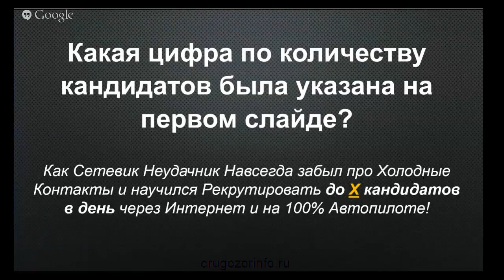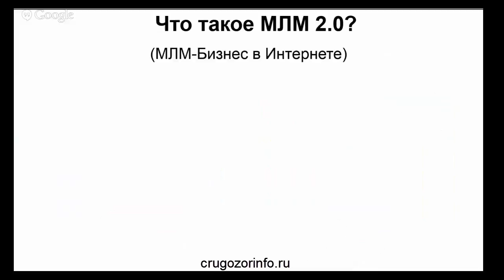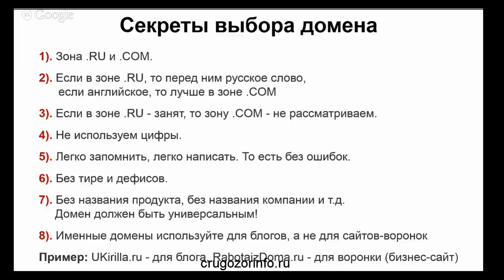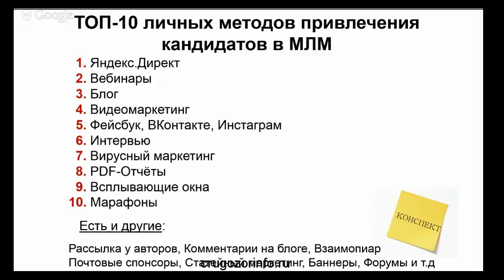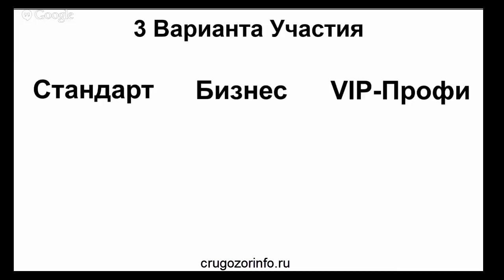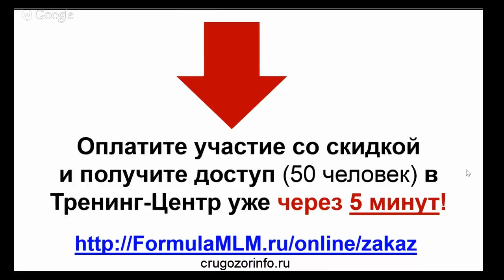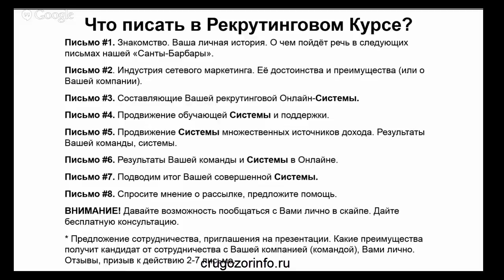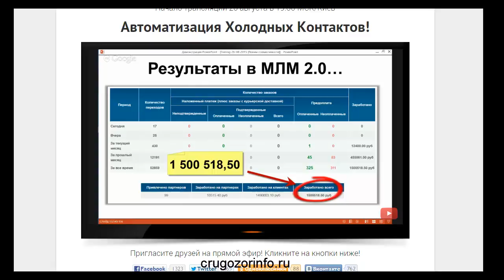Вебинар по запуску бизнеса в интернет.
На своем канале я публикую различные интересные видео, а на сайте статьи касающиеся тем

--- Заработка;
--- Мотивации;
--- Саморазвития;